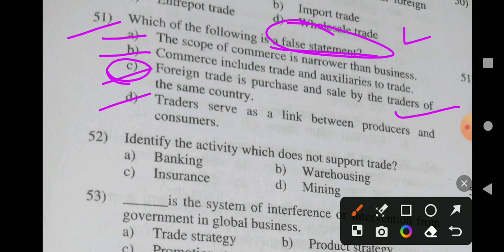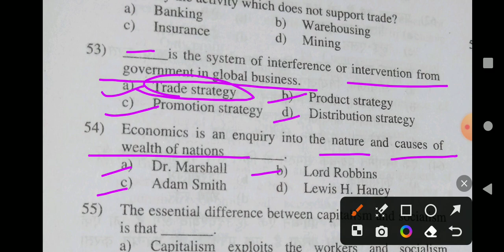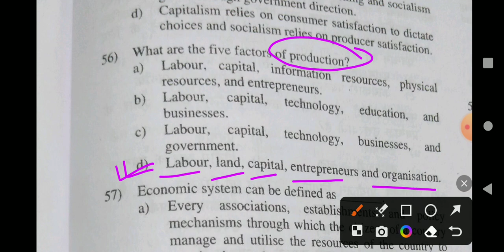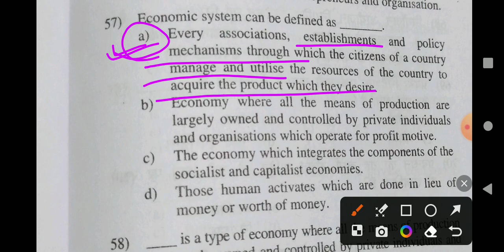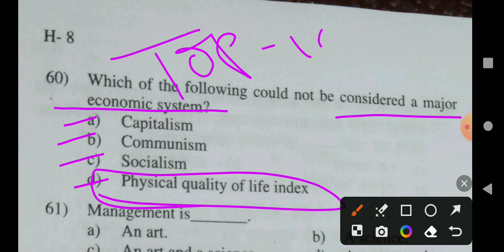(33) Exit Exam Important Mcqs Of Drug Store And Business Management 08 May 2024.